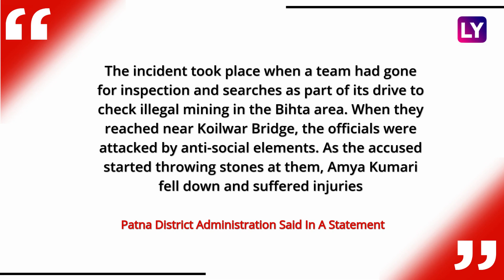Bihar: Woman Mining Officer Dragged, Attacked With Stones By Sand Mafia In Patna; 44 Arrested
A mob attacked three mining officials in Patna, Bihar. The officials, including a woman officer, were brutally attacked during an inspection conducted to check illegal sand mining. The woman inspector was dragged and hit with sticks and stones. Videos of the act have gone viral on social media. An FIR has been registered against 44 people. Reportedly, nearly 50 vehicles have been seized. Watch the video to know more.